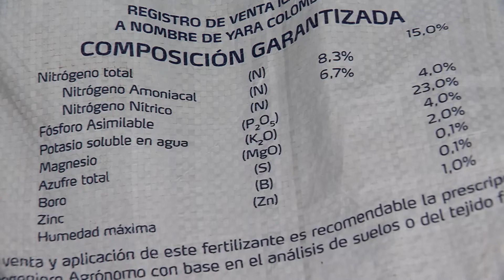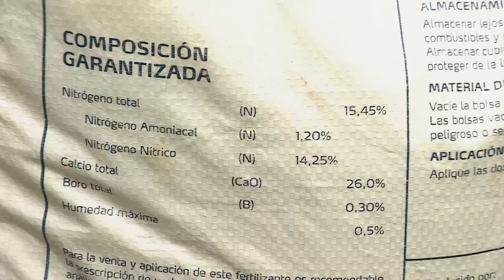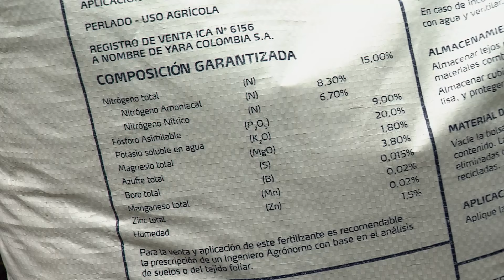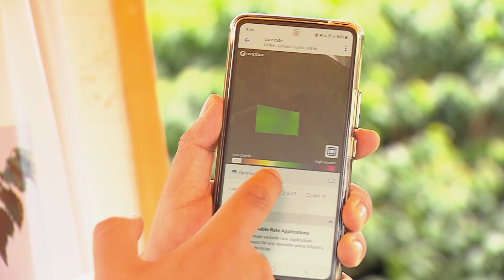Tecnología de la fertilización de café - La Finca de Hoy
Cómo el pilar de la productividad, transversal además a todas las labores del cultivo, definen los expertos a la fertilización en el cultivo de café, un trabajo que debido a la acidez de los suelos del país va cobrando cada vez mayor relevancia, realizarlo con eficiencia dependería básicamente de las técnicas que van desde los análisis de suelo, la asesoría técnica y el monitoreo a través de herramientas tecnológicas.